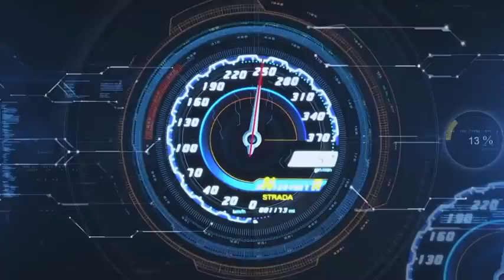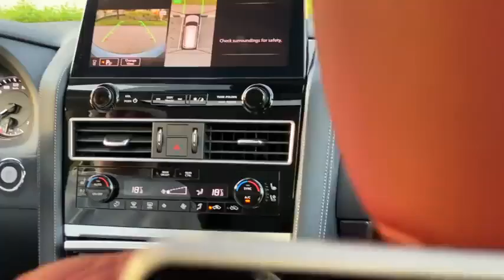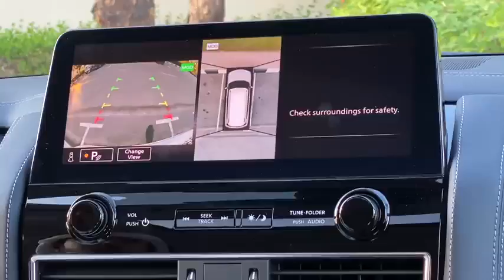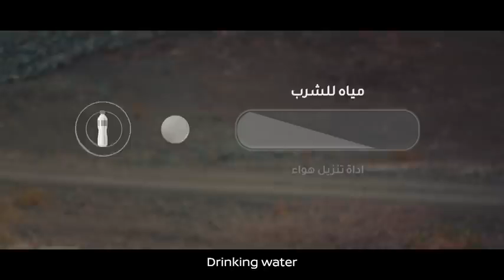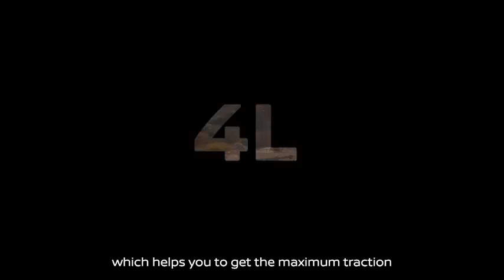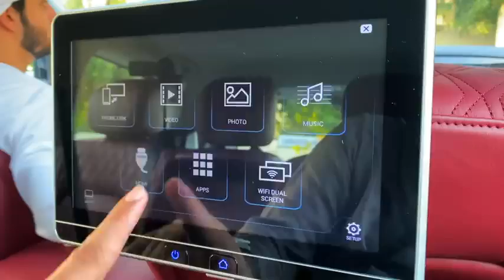Nissan Patrol 2022 !! أول نيسان باترول ٢٠٢٢ !! أهم المواصفات الجديدة@Nissan uae abudhabi #